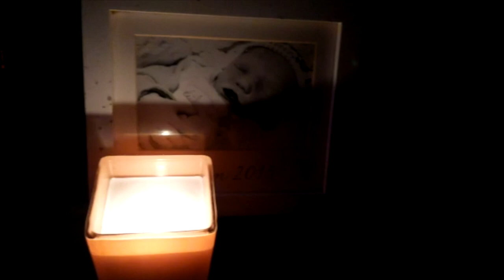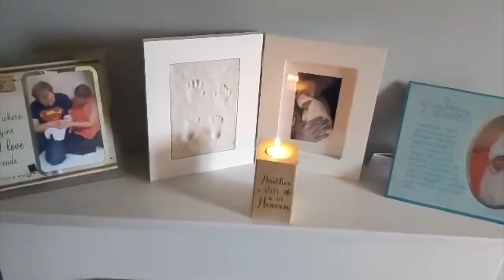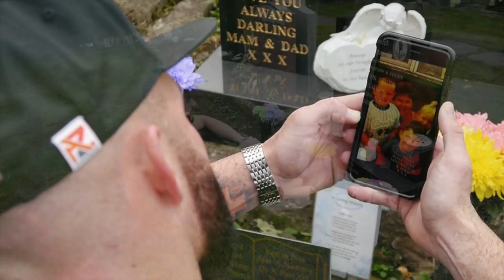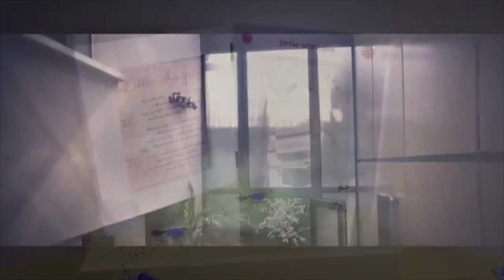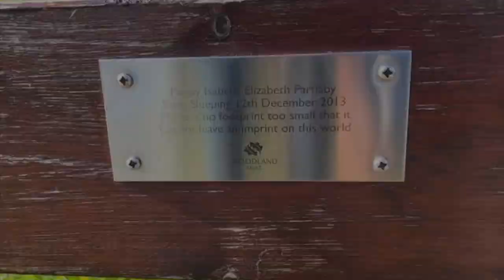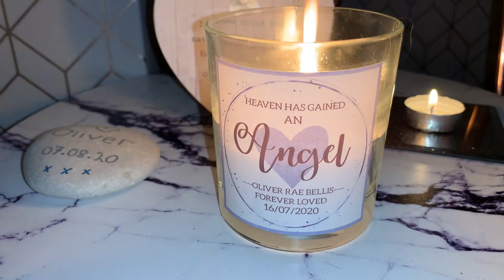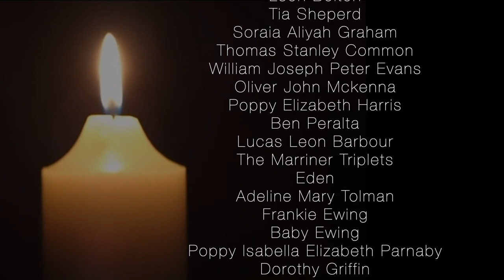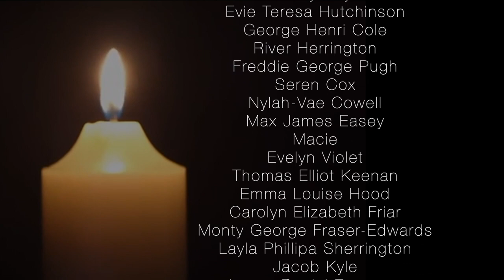4Louis virtual Wave Of Light 2020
Because we can’t be together at Wave of light this year we have created a virtual wave of light with help from AJ Media Associates.

Lots of contributors including X Factors Geoff Mull and soprano supreme Mairead Healy, Steven Fothergill, Amber Munro, Melody, Thomas Dale and Jill Dundas

Please feel free to drop your little ones name in the comments below